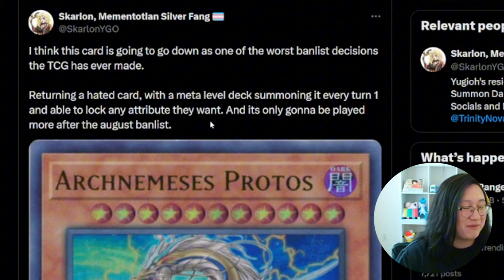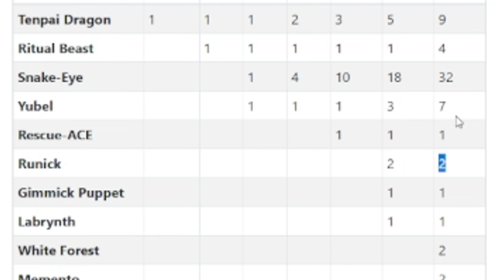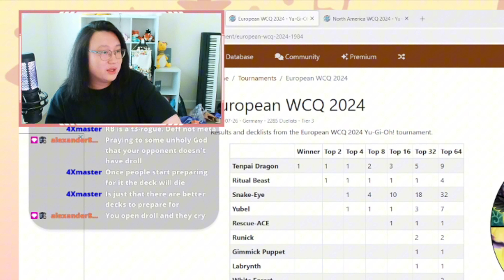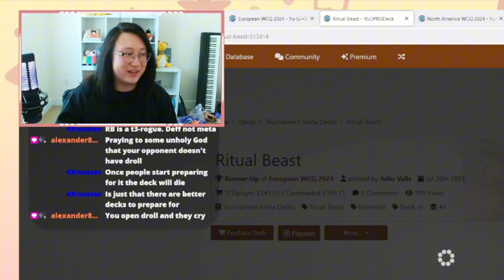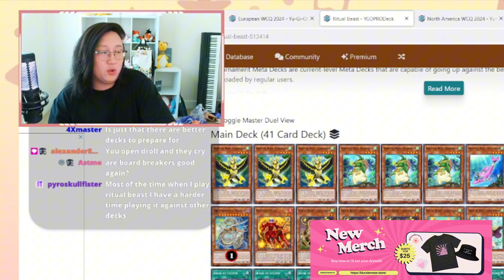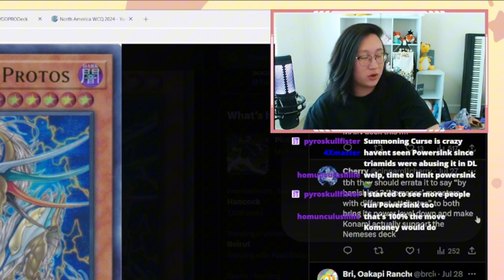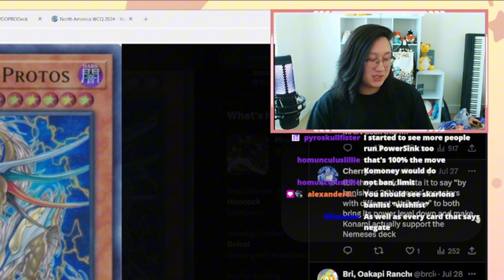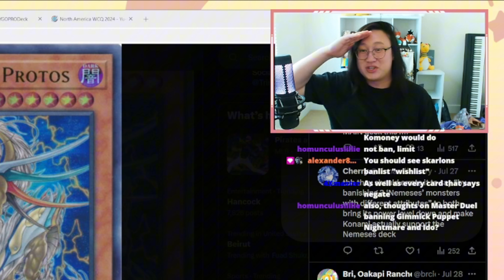Is Archnemeses Protos the Problem?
If a rogue deck's sun run has people shouting for bans, then lock up my Lovely Labrynth.